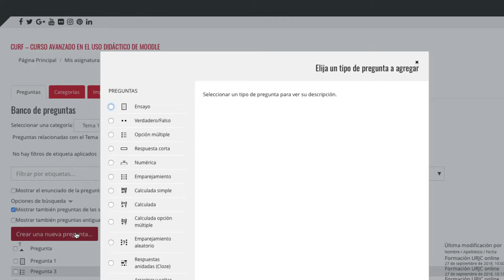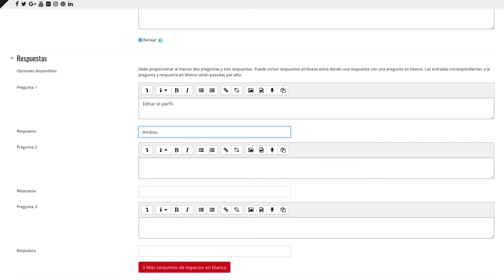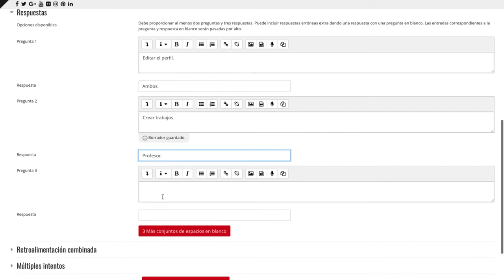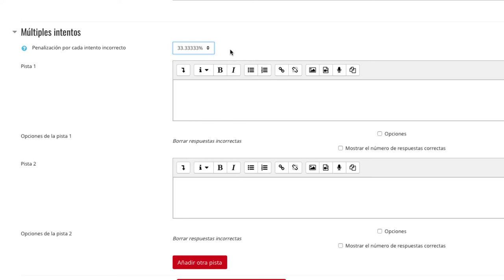CURSO AVANZADO MOODLE 3.5 - Pregunta tipo emparejamiento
Curso avanzado en el uso didáctico de Moodle 3.5 - CURSO AVANZADO MOODLE 3.5 - Pregunta tipo emparejamiento

Materiales del Módulo III del Curso Avanzado en el uso didáctico de Moodle 3.5. de la Universidad Rey Juan Carlos Vídeo disponible